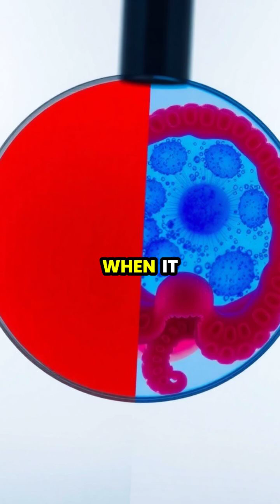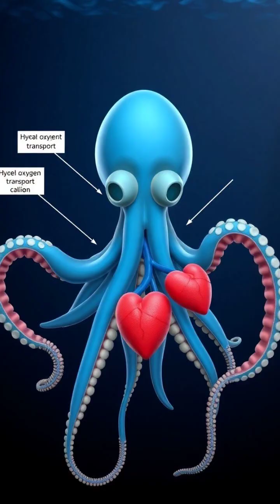The Fascinating Biology of Octopuses 🌊🐙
Dive into the incredible world of octopuses and discover their unique biological features! From their three hearts to their blue copper-based blood, these intelligent creatures are nothing short of amazing. 🦑💙 Learn how their unique circulatory system influences their survival in the deep sea and hear how scientists study them for medical breakthroughs. Don't miss this deep dive into ocean science!

🔹 Discover why octopus blood is blue.
🔹 Understand the benefits of having three hearts.
🔹 Learn how they escape predators with style!

Watch now to explore the mysteries of these remarkable animals!